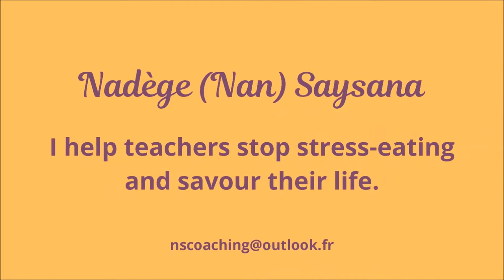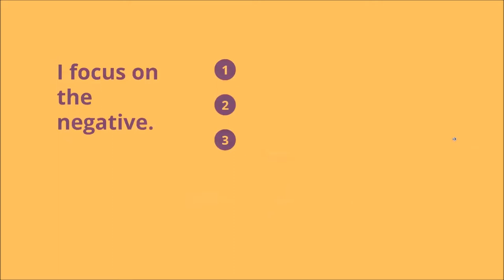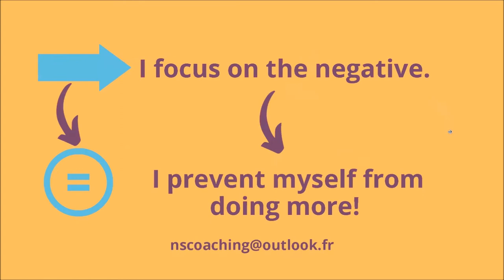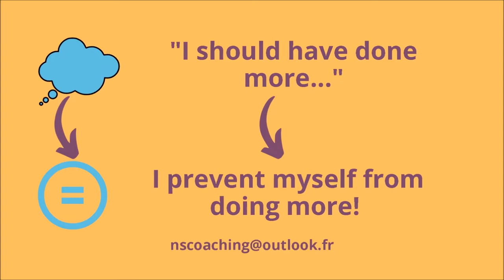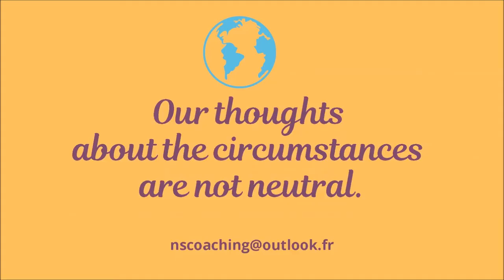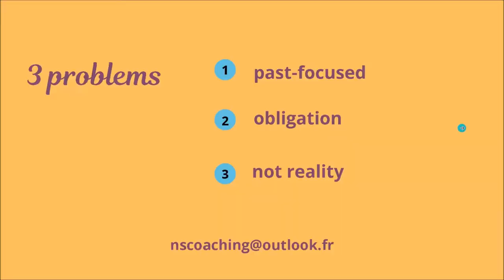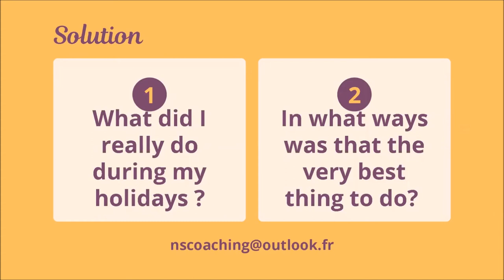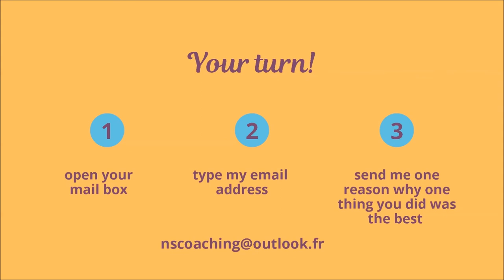Reject regret V1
A simple strategy to enjoy your holidays (even when they're over!)